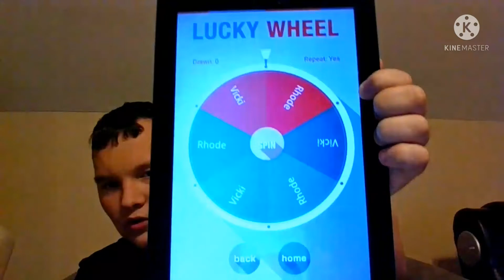Family Member Of The Week August 2-9 2021